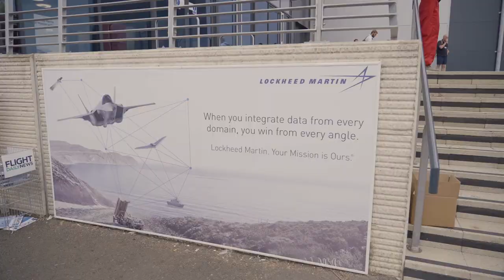Lockheed Martin at Farnborough International Air Show 2022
Aviacom supports Lockheed Martin's media operations at international trade show with video filming/production and still photography.